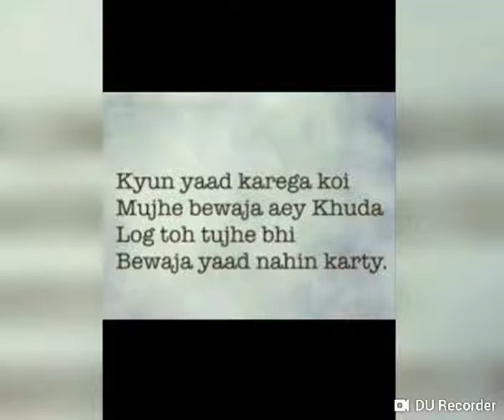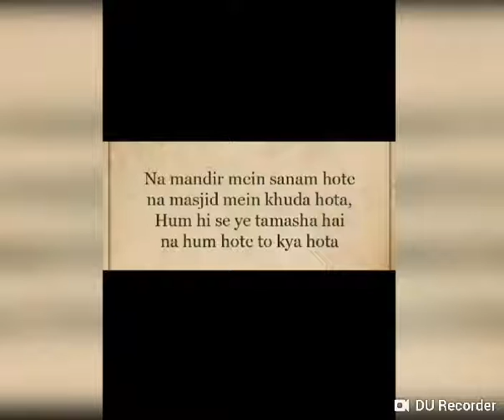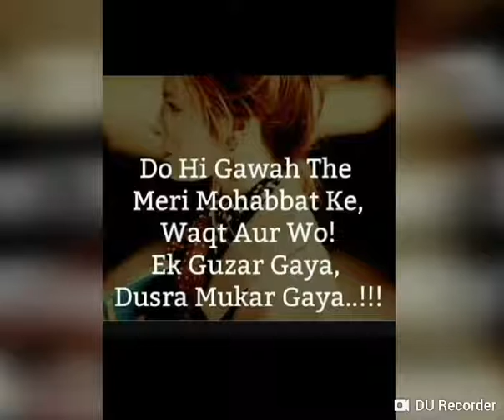Best new Whatsapp status shayri.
New Whatsapp status for boys and girls
Sad voice given by people and blogger
Real life WhatsApp staus
New sad shayri